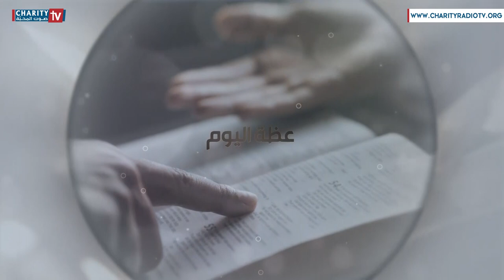عظة اليوم - يوم الأربعاء من أسبوع الشعانين من زمن الصوم المبارك (لوقا 11، 37 - 48)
مع الأب يونان عبيد المرسل اللبناني
من كنيسة مار يوحنا الحبيب - جونيه